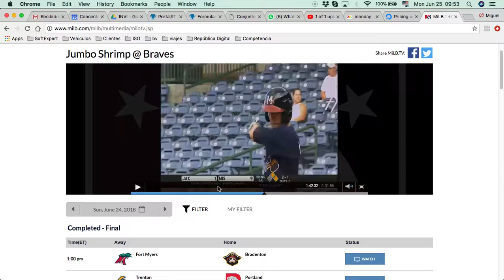ME 180624 vs Miss 5